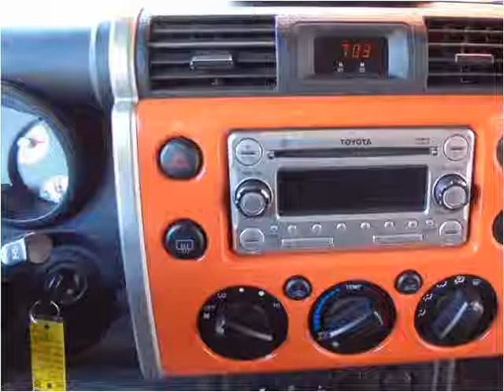2014 Toyota FJ Cruiser Used Cars Boston MA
This 2014 Toyota FJ Cruiser is available from Auto Excellence Group.